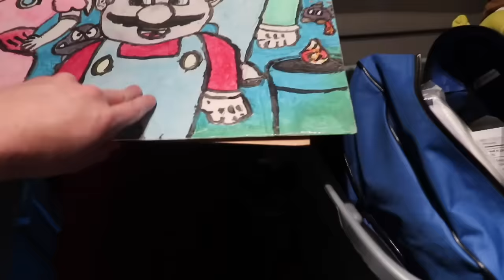SML PUPPET CLOSET UPDATE!!!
Get A Free Stock From Robinhood By Signing Up!!!

Lance: @LanceThirtyacre
Audrey: @Just_Aud_Official
Logan: @LoganThirtyacre
Elaina: @i.am.roselaina